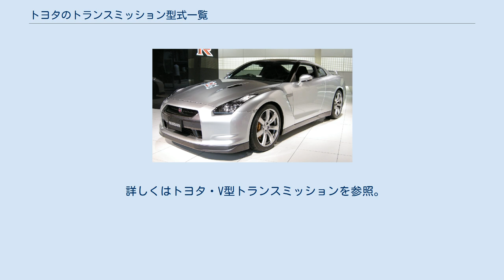トヨタのトランスミッション型式一覧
トヨタのトランスミッション型式一覧は、トヨタ自動車が販売する自動車に搭載されるトランスミッションを、系列別に並べたものである。
 詳しくはトヨタ・A型トランスミッションを参照。
 A型トランスミッションは、アイシンAW（現:アイシン）製の2～6速のFF, FR, AWD向けのオートマチックトランスミッションである。
 詳しくはトヨタ・U型トランスミッションを参照。
 U型トランスミッションは、FF向けのオートマッチクトランスミッションである。
 詳しくはトヨタ・C型トランスミッションを参照。
 C型トランスミッションは、ミッドシップやFF向けのマニュアルトランスミッションである。
 詳しくはトヨタ・E型トランスミッションを参照。
 E型トランスミッションは、FF車や、ミッドシップエンジン、AWD向けの5速マニュアルトランスミッションである。
 詳しくはトヨタ・EA型トランスミッションを参照。
 EA型トランスミッションは、FF車向けの6速マニュアルトランスミッションである。
 詳しくはトヨタ・EB型トランスミッションを参照。
 EB型トランスミッションは、FF車、4WD向けの6速マニュアルトランスミッションである。
 採用車種は、アベンシス・RAV4・カムリなど。
 詳しくはトヨタ・EC型トランスミッションを参照。
 EC型トランスミッションは、FF車、4WD向けの6速マニュアルトランスミッションである。
 採用車種はオーリス・Yris(Vits輸出向け)など。
 詳しくはトヨタ・EE型トランスミッションを参照。
 EE型トランスミッションは、FF車向けの５～6速マニュアルトランスミッションである。
 採用車種はiQなど。
 詳しくはトヨタ・G型トランスミッションを参照。
 G型トランスミッションは、アイシンAI（現:アイシン）製の4～5速のマニュアルトランスミッションである。
 詳しくはトヨタ・H型トランスミッションを参照。
 H型トランスミッションは、ランドクルーザー及び小型トラック向けの4～6速のマニュアルトランスミッションである。
 詳しくはトヨタ・J型トランスミッションを参照。
 J型トランスミッションは、アイシン社製AZ6をベースとした、後輪駆動向け6速マニュアルトランスミッションである。
 トヨタブランドでは、アルテッツア・86、レクサスブランドではISで採用されている。
また、86の兄弟車であるスバルBR-Zをはじめ、 他社にも供給されており、マツダ ロードスターやRX-8、日産シルビアなどに採用されている。
 詳しくはトヨタ・K型トランスミッションを参照。
 K型トランスミッションは、小型車向けの4～5速のトランスミッションである。
 詳しくはトヨタ・P型トランスミッションを参照。
 P型トランスミッションは、後輪駆動向けの5速マニュアルトランスミッションである。
 詳しくはトヨタ・R型トランスミッションを参照。
 R型トランスミッションは、アイシンAI（現:アイシン）製の後輪駆動車向けの5速マニュアルトランスミッションである。
 詳しくはトヨタ・S型トランスミッションを参照。
 S型トランスミッションは、フロントエンジンもしくはミッドシップエンジン車向けの5速マニュアルトランスミッションである。
 詳しくはトヨタ・T型トランスミッションを参照。
 T型トランスミッションは、4～5速のマニュアルトランスミッションである。
 詳しくはトヨタ・W型トランスミッションを参照。
 W型トランスミッションは、アイシンAI（現:アイシン）製の4～5速のマニュアルトランスミッションである。
 詳しくはトヨタ・V型トランスミッションを参照。
 V型トランスミッションは、ゲトラグ製の6速マニュアルトランスミッションである。